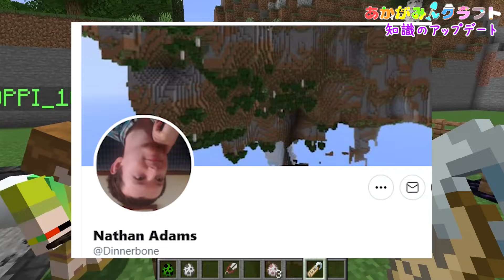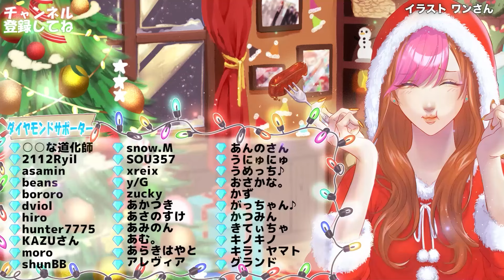【あかがみんクラフト】10年マイクラやってるのにこんなことも知らないの？スペシャル【マイクラリレー/赤髪のとも/あかがみんクラフトclassic】#96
マイクラリレーの次の動画は、てつや（動画アップロードチャンネル）さん

▼マイクラリレーの番組表、 マイクラリレー プレゼントキャンペーンについて

🌈Minecraftのマルチ実況です!!

リソースパック作者
らいらい(雷々)さん

OPイラスト
柚樹さん&りふゆさん作
新スキン
ざんまさん作
挿絵
なこちさん作